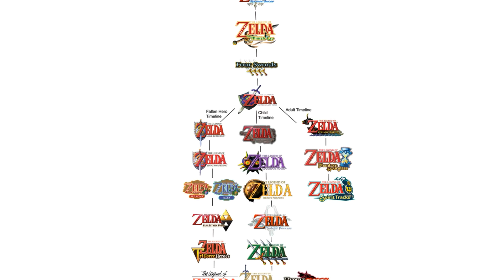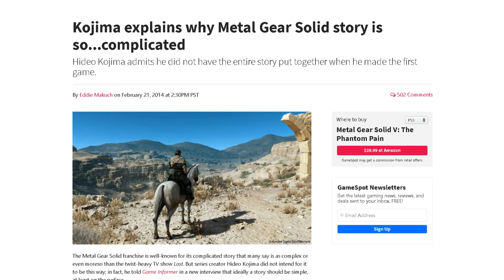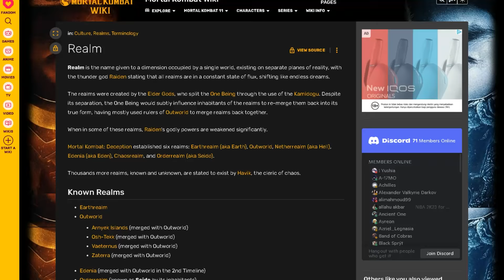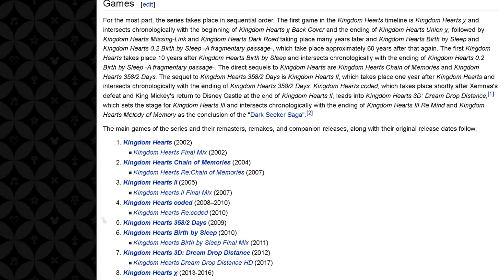7 Story GAME Yang Sulit Dimengerti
Pada awal diciptakannya, story pastinya bukan menjadi sebuah elemen utama dalam video game. Tapi, di dalam perkembangannya, story mulai menjadi hal yang diperhatikan dalam pembuatan suatu game, walaupun juga masih sangat sedehana, karena memang tujuan utama dibuatnya video game adalah untuk memberikan permainan kepada playernya. Tapi tidak bisa dipungkiri kalau seringkali story dalam game, bisa membuat kita merasa lebih terhubung dengan dunia game tersebut dan akhirnya lebih peduli untuk memainkannya. Itulah kenapa di era modern game sekarang ini, sudah tidak jarang lagi kita menemukan sebuah game yang menjadikan story sebagai fokus utamanya. Walaupun tidak semuanya, tapi tidak jarang ada developer game yang memberikan effort yang sangat besar dalam pembuatan story di game mereka. Dan hasilnya, kita sebagai player harus memiliki fokus tingkat tinggi untuk bisa mengikuti story yang game tersebut bawakan. Untuk itu, inilah 7 GAME Dengan Story Yang Sulit Dimengerti.

Welcome to Under Expert
Kami membahas tentang
Toplist, Review, News, dan
Facts unik dan menarik dari Video Games
Kami selalu berusaha untuk
Melakukan research di dalam
Pembuatan Video-video kami
Yang tentunya akan menambah
Wawasan kalian tentang Video Games

Share Video ini ke Temen-temen kalian